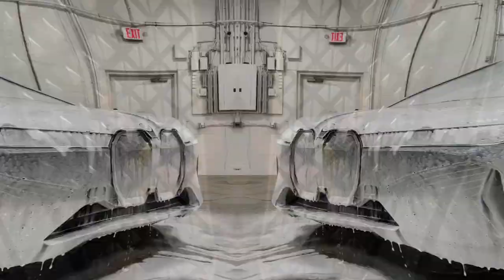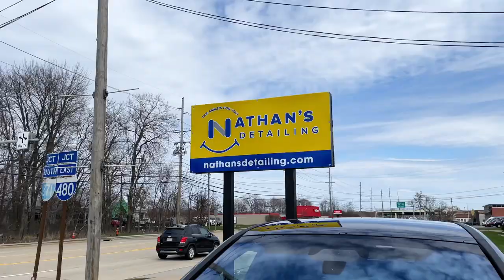BMW iX XPEL Ultimate Plus Paint Protection Film (PPF) Installation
Watch our expert staff in action as they install XPEL Ultimate Plus PPF on this BMW iX. Watch as they carefully apply the protective film to the car, taking great care to ensure that every inch is covered. Enjoy this behind-the-scenes look at our installation process!

Learn how XPEL PPF can help protect your car from dirt, dust, and scratches

XPEL Ultimate Plus PPF is a premium paint protection film that provides superior protection from rock chips, tree sap, bird droppings, and other environmental contaminants for your vehicle's paintwork. It is virtually invisible and provides a high gloss finish that resists cracking, yellowing, and staining. Additionally, XPEL Ultimate Plus PPF is self-healing, so any minor scratches or swirls will disappear after exposure to heat or a warm wash. This makes it an ideal choice for anyone looking to keep their car's paintwork looking its best.